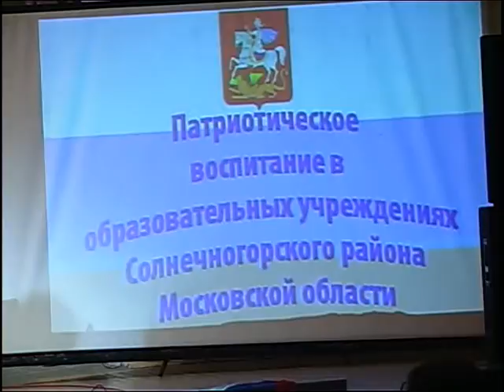Областное родительское собрание. 11.2005